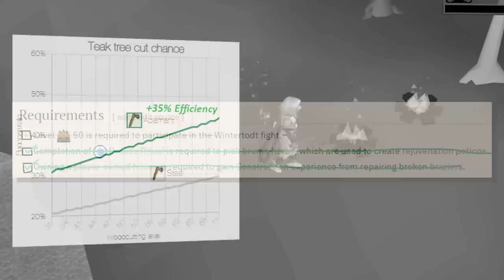Strongest Iron Man PKer on RuneScape (#2)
Episode 2 of building the Perfect RuneScape Account. It's an Iron Man account that'll be Maxed 20 Defence, 50 Attack & 45-90 Prayer depending on Bounty Hunter 2 and Desert Treasure 2 Rewards.

🔴 LIVE me on Kick!